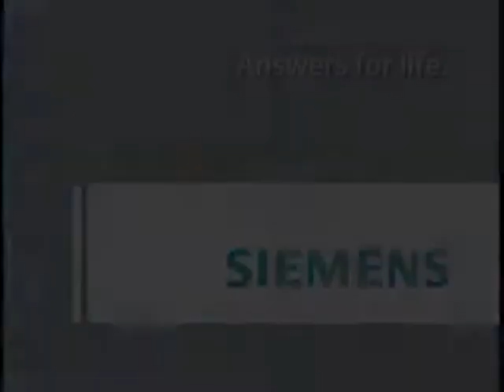Miss USA 1998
Shawnae Jebbia discusses her ordeal with hearing loss related to Meniere's disease.